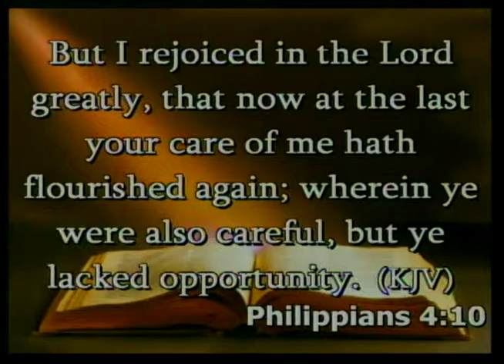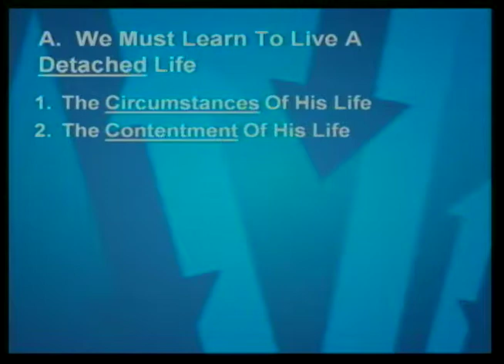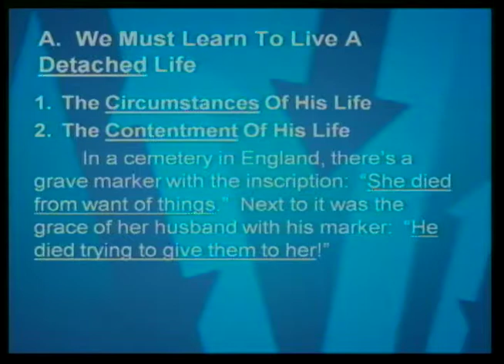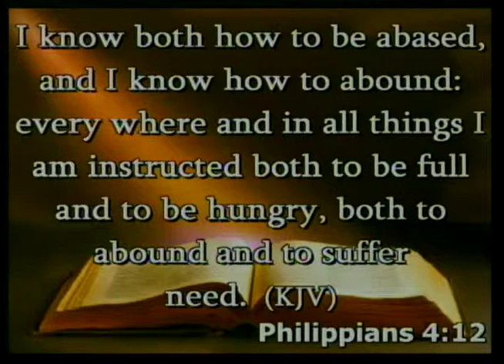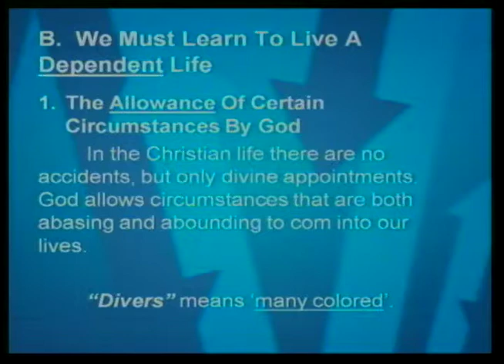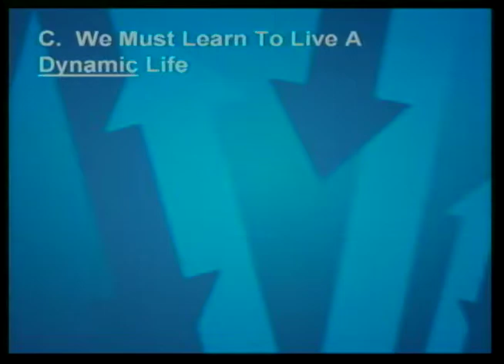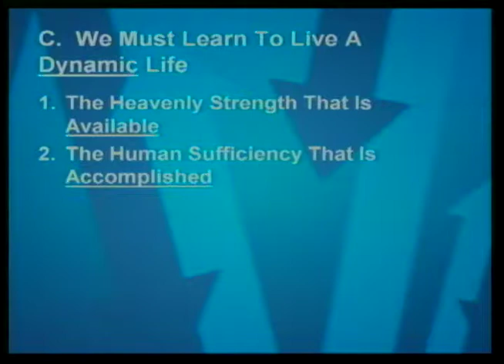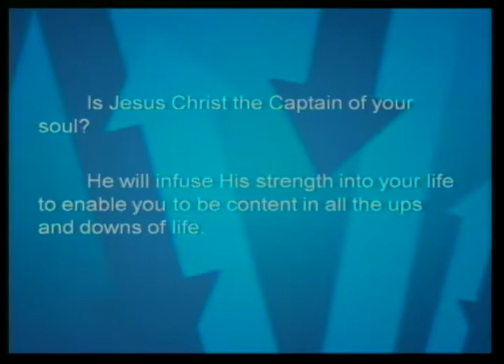May 25, 2014 Evening Message: "Handling Life's Ups And Downs"